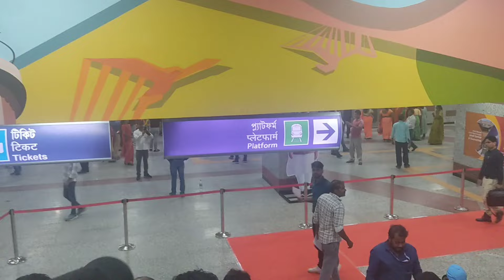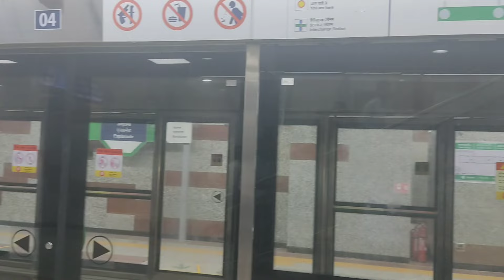India's first underwater metro tunnel, भारत का पहला पानी के अंदर मेट्रो सुरंग, Howrah metro station,